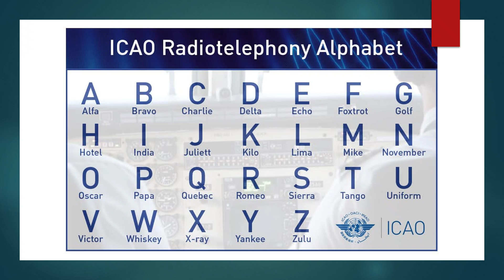How to Confirm Customer Name Using ICAO Radio Telephony Alphabet